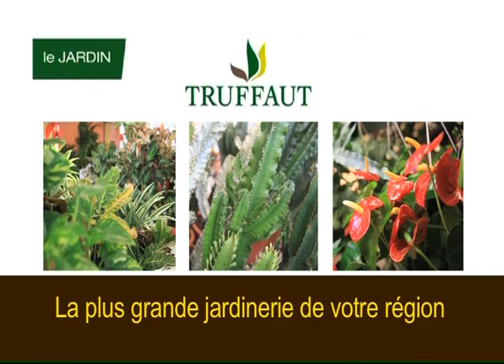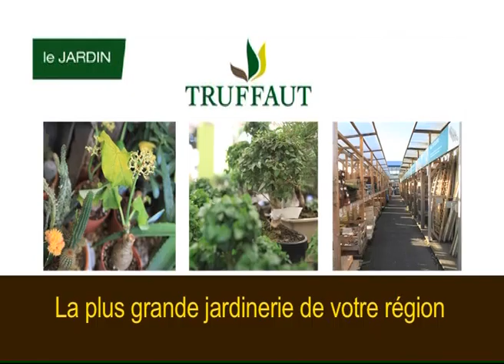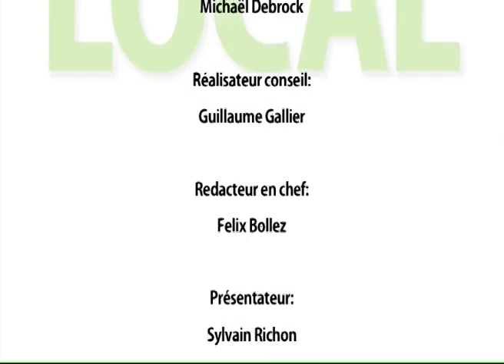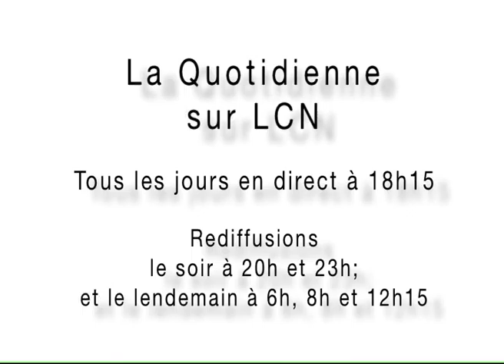140211 La quotidienne P2